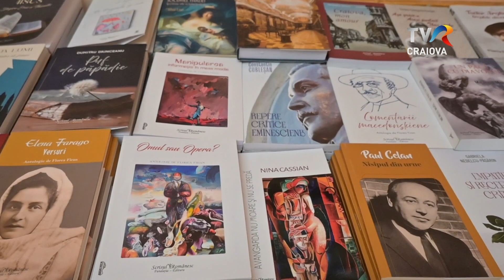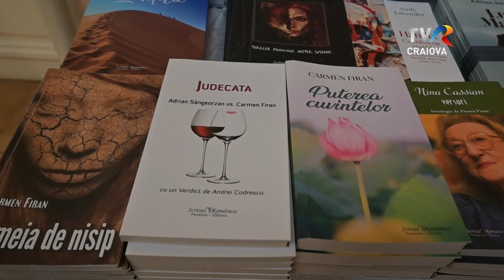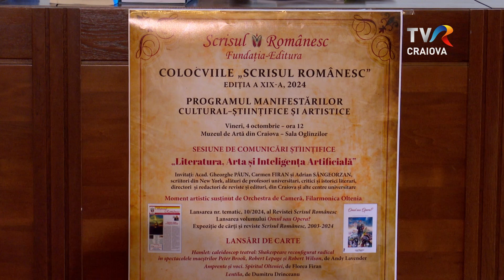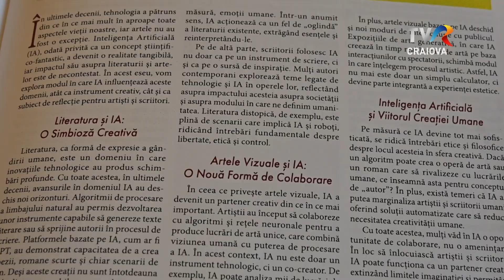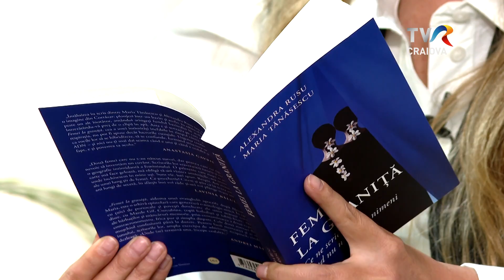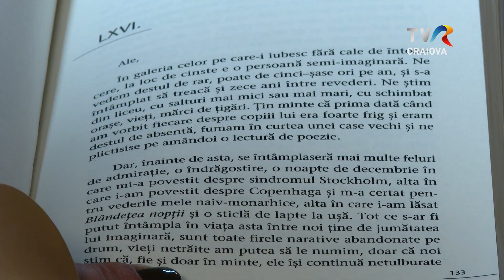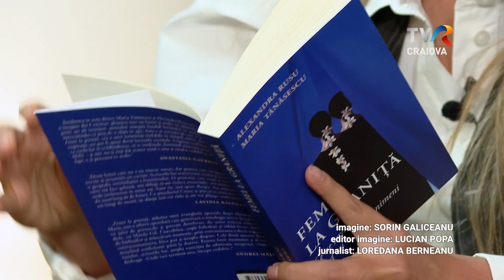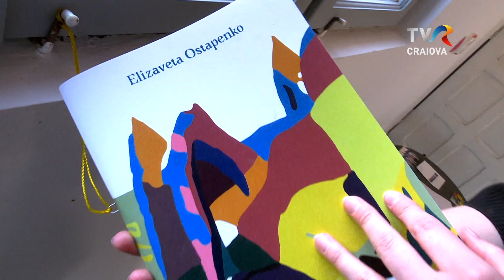Cultart - 17.11.2024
Realizator: Mirela Giodea , jurnalist Loredana Berneanu

1. Galeria de artă.
Artista Alina Aldea a imaginat o instalație de mari dimensiuni si de o mare spectaculozitate pentru expoziția ei intitulată "Visul marelui fluture negru", deschisă la Centrul Brâncuși al Muzeului de Artă din Craiova. Gândite special pentru acest spațiu, lucrările-făpturi fascinează și tulbură prin iluzia imponderabilității și energia secretă a materiei.

2. Carte frumoasă, cinste cui te-a scris.
Colocviile Scrisul Românesc au adus și anul acesta personalități culturale la Craiova, dar și o temă de mare actualitate în dezbatere: literatura, artele și inteligența artificială. Peste 20 de oameni de cultură au răspuns anchetei lansate de colocvii, manifestându-și îngrijorarea față de intruziunea tehnologiilor avansate în lumea artei și a creației, intruziune ce poate duce la anularea identității artistice.

3. Eveniment.
"Ce ne scriem când nu ne citește nimeni"- ar putea fi o întrebare al cărei posibil răspuns îl găsim în cartea ce poartă chiar acest subtitlu, sub titlul "Femei la graniță". O carte și ea la graniță pentru că are două autoare, Alexandra Rusu și Maria Tănăsescu, iar încadrarea ei în categoriile clasice este aproape imposibilă. Confesiune, amintire, poem, scrisoare, sâmbure de narațiune, două voci, una singură... toate se împletesc și își dau voie să ajungă la toți cei care vor să înțeleagă feminitatea prin ochii unei prietenii rare.

4. Ateliere si galerii.
Nu în centrul unui oraș cu sute de mii de locuitori, ci într-un sat agățat pe coline domoale, și-a deschis Valentin Boiangiu, galeria numită Dâlgart. Cea mai recentă expoziție deschisă la Dâlgart este Deja vu, avant-premiere, semnat[ de Elizaveta Ostapenko, o tânără artistă stabilită în Hamburg.